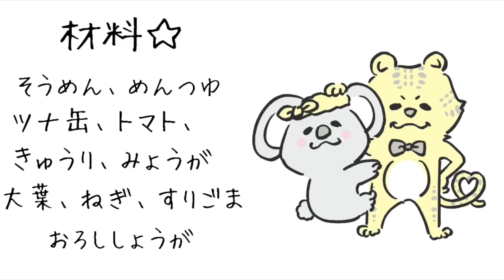SUB)【ゲイカップル】『きのう何食べた？』で作ってた料理を再現してみた!!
English subs!!

今回は料理の回!!

ドラマ『きのう何食べた？』第2話にあったトマトソーメンを家で作りました!!

ぜひまねしてみては？(^-^)

【トマトソーメン】

材料
そうめん
めんつゆ
ツナ缶
トマト🍅
きゅうり
みょうが
大葉
ねぎ
すりごま
おろししょうが
☆お好みで他の野菜いれてもあり🙆‍♂️